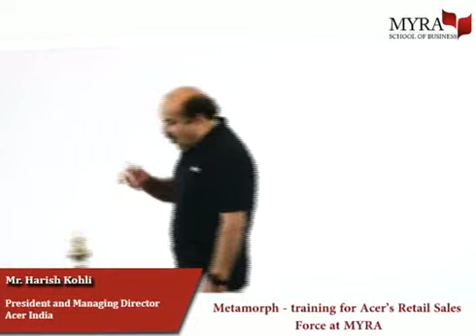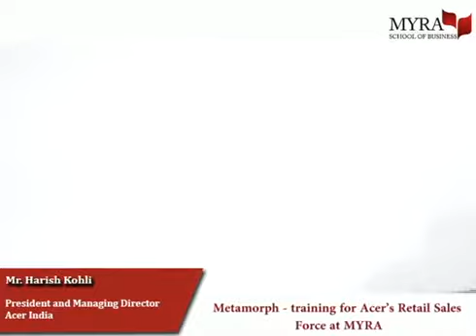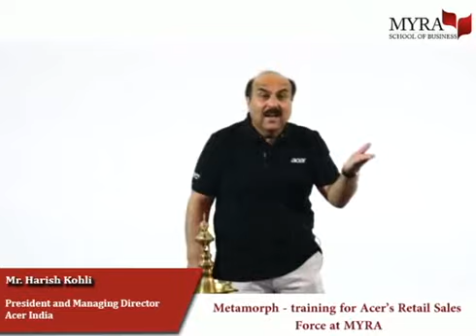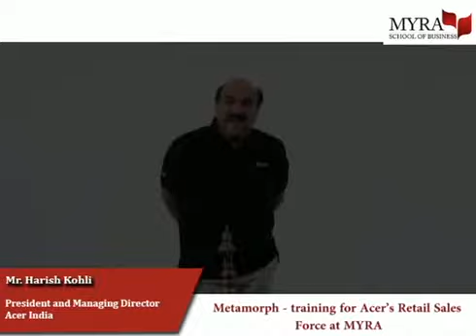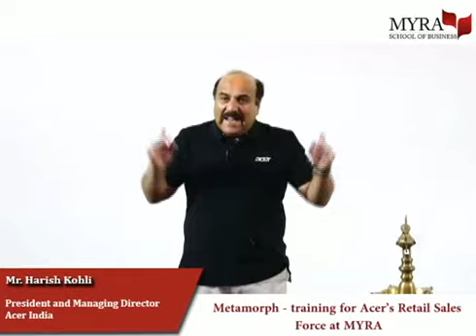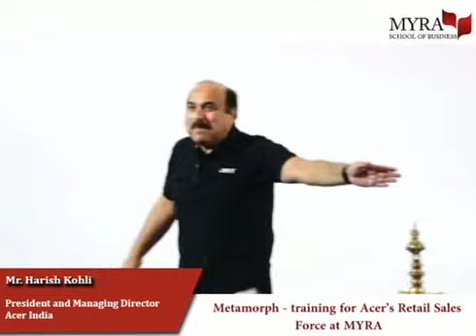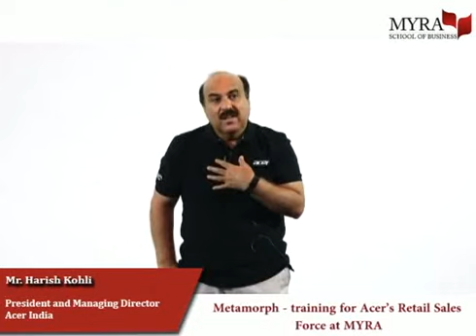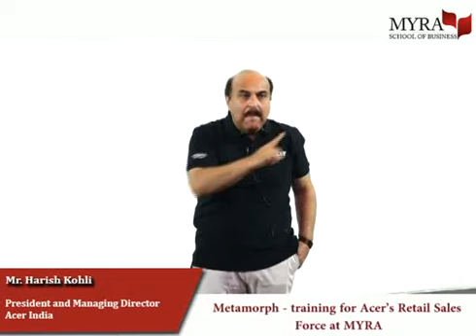Metamorph - training for Acer’s Retail Sales Force at MYRA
Acer along with MYRA School of Business launches Metamorph

A Two-Week Intensive Course for Acer’s Retail Sales Force
Launch of the program

by

Mr. Harish Kohli
President and Managing Director
Acer India

Training lead by

Dr. Prakash K Nair
Director of Research and Outreach
MYRA School of Business

The 2-weeks intensive program was developed with the aim of training the newly recruited Acer retail sales force in critical retailing and career skills. The program is a unique initiative in the industry, and a first of its kind, where the field sales force was trained in both job and career skills at one of the top business schools.

The curriculum included topics covering the retail industry and retailing trends, consumer behaviour, consultative selling, the sales process, and various self-development and behavioural skills for personal and career success. As part of the program, participants had an opportunity to apply the skills through experiential activities, simulations, and role plays to prepare them to succeed in the competitive retail environment. Graduating participants will be deployed at selected Acer stores to further their learning from customer experiences, physical layout, and technology integration.

At the launch of the program on June 8th, 2019, Mr. Harish Kohli, President and Managing Director, Acer India said, "We are delighted to partner with MYRA School of Business for the Metamorph programme. We realised that there is a need to prepare new graduates joining Acer with skills in demand. That is why this joint programme will help them to adapt to a quickly changing retail and sales environment by learning from one of the top business schools and experienced professionals. Acer believes in empowering people and this initiative will enable them to be more rounded professionals and excel in their careers.”

Dr. Prakash K Nair, Director of Research and Outreach at MYRA said, “In today’s fast paced business environment the need for quality skill development is extremely crucial to prepare professionals to compete, succeed, and stay ahead of the curve. We are really excited and glad to have partnered with Acer in conducting this rigorous skill development program for the fresh recruits of Acer’s retail sales team. MYRA School of Business is always committed to providing our learners with the best and most relevant content to help them build a strong career in their chosen industry; and Acer’s Metamorph, we are sure, will be both a professional and career enhancing experience for Acer’s new recruits.

Empowering people and breaking barriers between people and technology has been a key vision for Acer, and the company believes that this start with giving the best training possible to its salesforce. Through this initiative, Acer looks to give its new employees who are at the retail frontline, the essential business skills to excel in their careers and to serve the customers better.

About Acer

Established in 1976, Acer is a hardware + software + services company dedicated to research, design, marketing, sale, and support of innovative products that enhance people's lives. Acer's product offerings include PCs, displays, projectors, servers, tablets, smartphones and wearables. It is also developing cloud solutions to bring together the Internet of Things. Acer celebrated its 40th anniversary in 2016 and is one of the world’s top 5 PC companies. It employs 7,000 people worldwide and has a presence in over 160 countries. for more information.